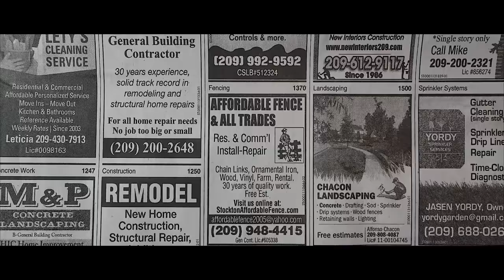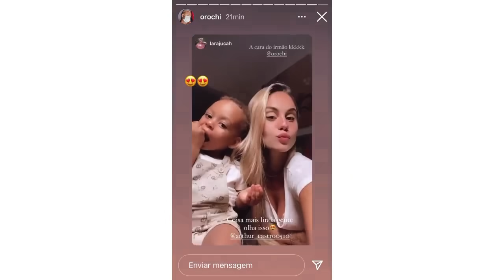OROCHI DEU O PAPO PRO RYAN SP SOBRE A POLICIA...